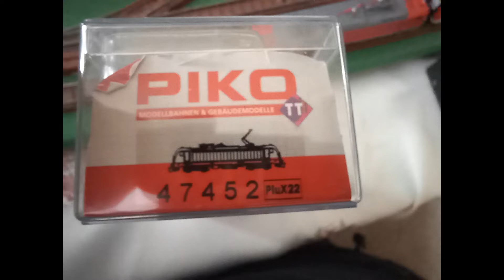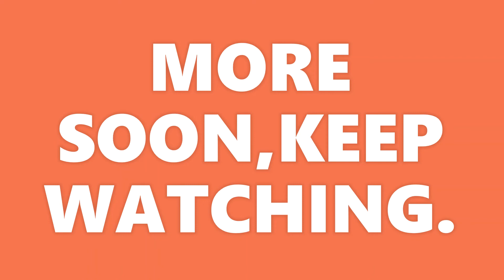PIKO TT BR147 LOCO 1:120 SCALE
GOOD OLD PIKO TT TOP QUALITY LOCO, DIRECTIONAL LIGHTS SUPERB DETAILING.WILL HORNBY BE ABLE TO MATCH THIS .